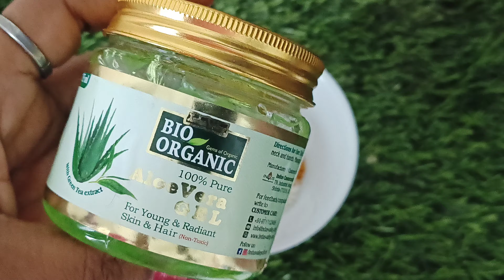50 की उम्र में लगे 20 के चेहरे की खोई रंगत वापस चेहरा इतना टाइट कि पड़ोसी देखकर हैरान रह जाएंगे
50 की उम्र में लगे 20 के चेहरे की खोई रंगत वापस चेहरा इतना टाइट कि पड़ोसी देखकर हैरान रह जाएंगे
शादी,पार्टी में जाने से पहले लगाया सब चेहरे को देखते रह गए 🙈 instantly Remove Wrinkles skin remedy👌

Bindu Sharma ,summer skin care,Bindu Sharma glowing skin,Bindu Sharma skin care,how to remove sun tan,skin brightening at home,how to get glowing skin,how to get rid of pimples,oily skin remedies,how to cure dark circles,glow mix review,skin care supplement,glowing skin supplement,pigmentation Bindu Sharma,Bindu Sharma skincare, 1176 viral video skin care,skin care remedies,monsoon skin care,summer proof skin,glowing glass skin